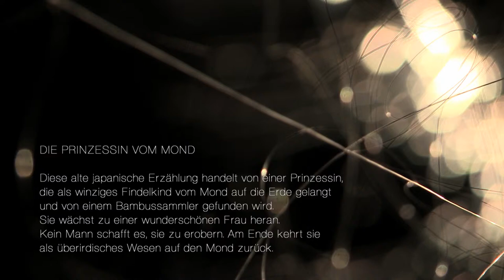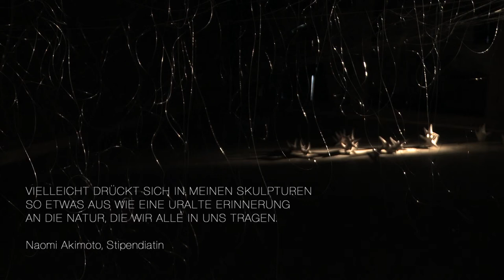NAOMI AKIMOTO - Stipendiatin Schlossmediale Werdenberg 2014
SCHLOSSMEDIALE WERDENBERG 2014
«DAS EWIG WEIBLICHE»
ein Film von Wiebke Pöpel